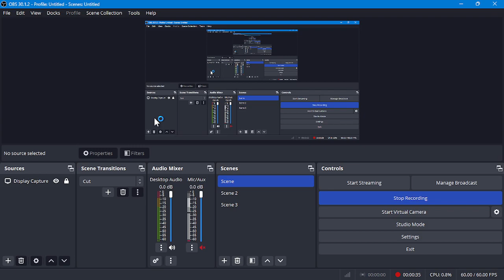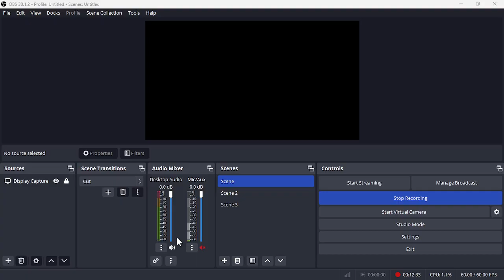Mental Omega: CAPCOM vs SweetBullet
Map: Reconcile
CAPCOM - United States
SweetBullet - PsiCorps